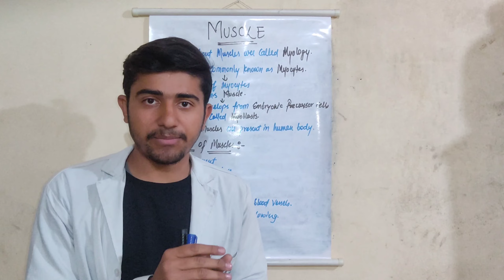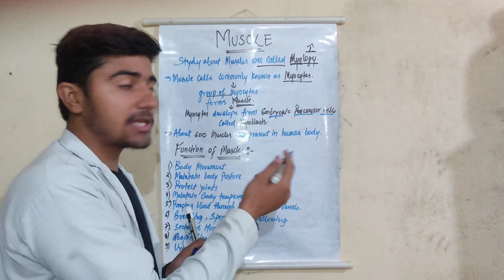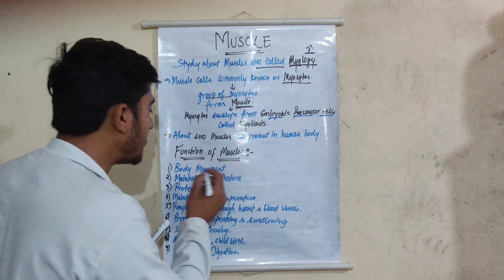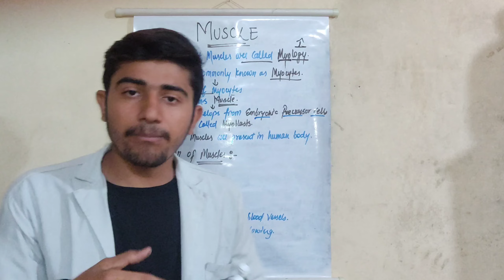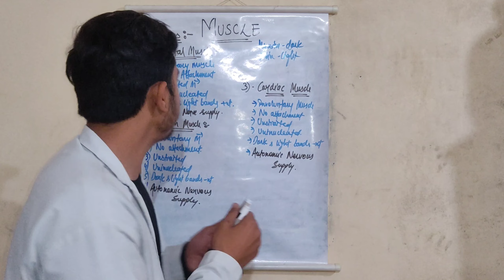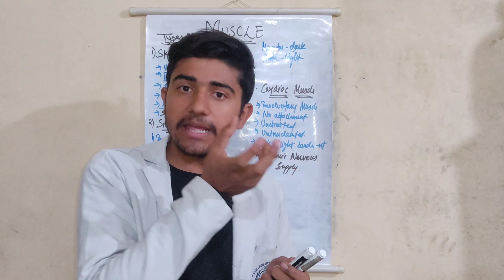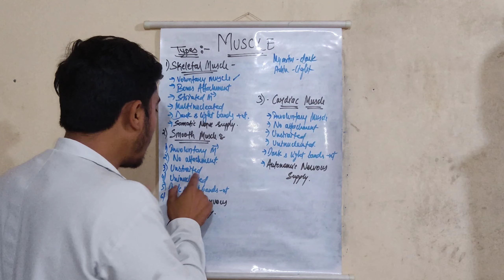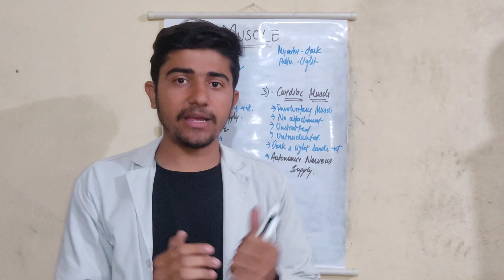Muscle ll What is muscle ll Types of muscle ll Function of muscles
"Welcome to 'Physiovigyan with Gaurav and Pooja' – Your Ultimate Destination for Comprehensive Physiotherapy Education! 📚🩺

Muscle are three types of skeletal , smooth , cardiac and they all have different functions because of nerve supply where some are voluntary and others involuntary muscles.

Here we describe very thoroughly how they do their functions & what are their functions.

We have tried to make it as easier as possible for you all to understand.Hope you enjoy the video.

Queries-

Muscle
What is muscle
Types of muscle
Function of muscles
Notes of muscle
Muscle in hindi

For more doubts and notes